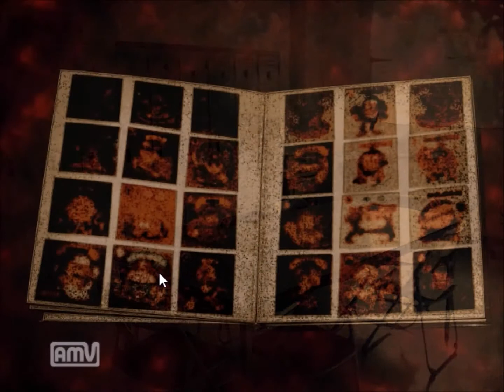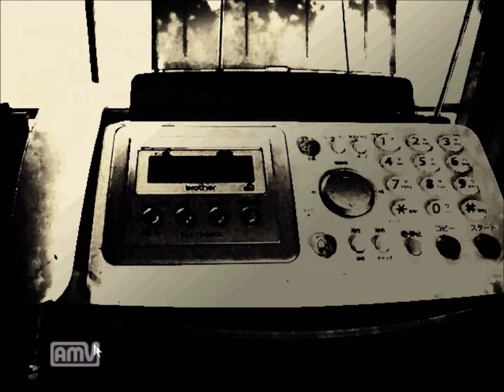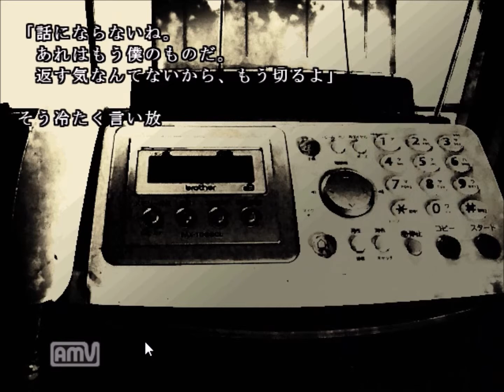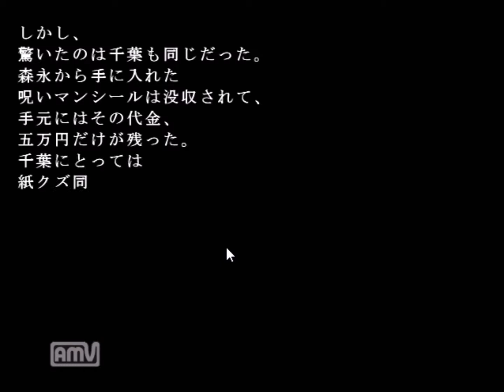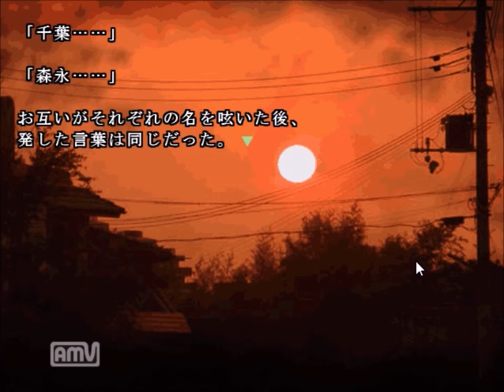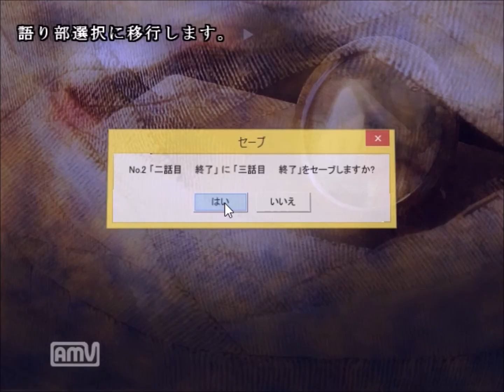学校であった怖い話1995 part12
今回は新堂君の悪魔シールのはなしです。
Twitterで動画配信のお知らせをしています。
＠borantyo